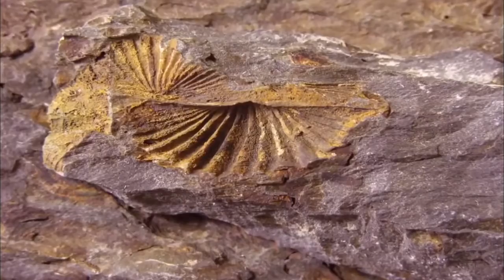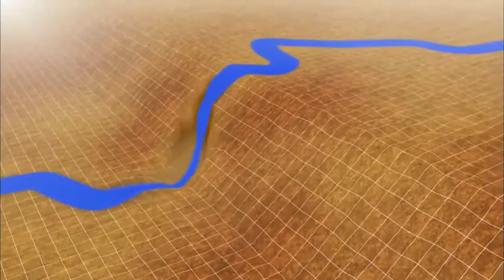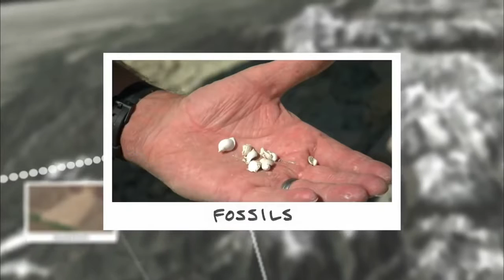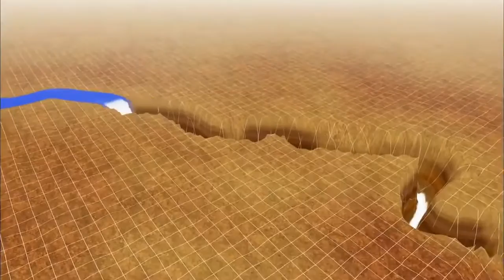Geological History of The Grand Canyon Documentary YouTube 720p